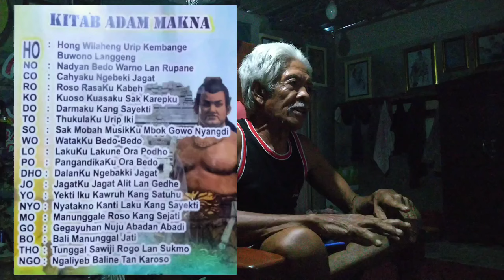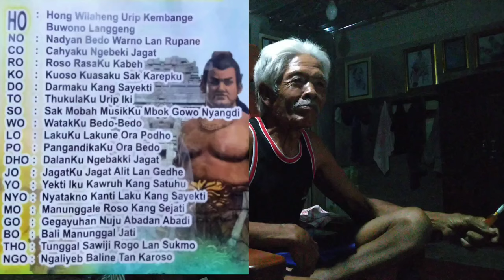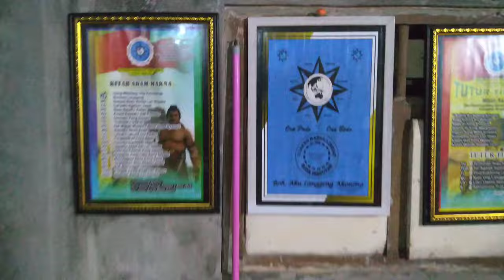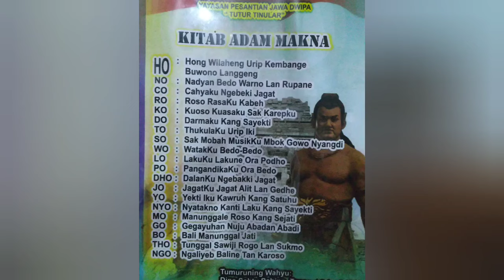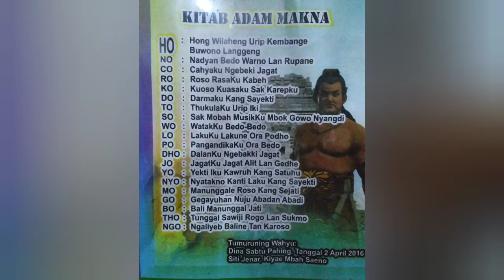Makna HONO COROKO // MBAH SAENO, KAPITAYAN